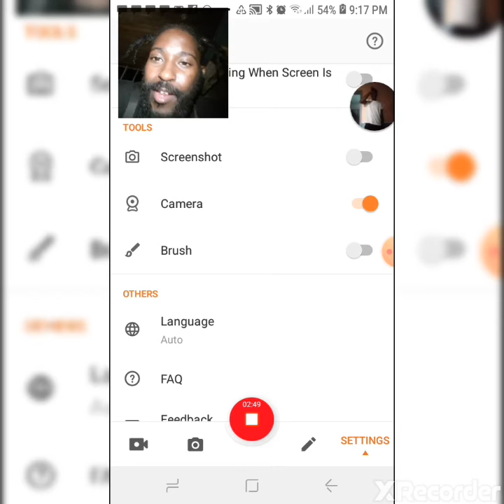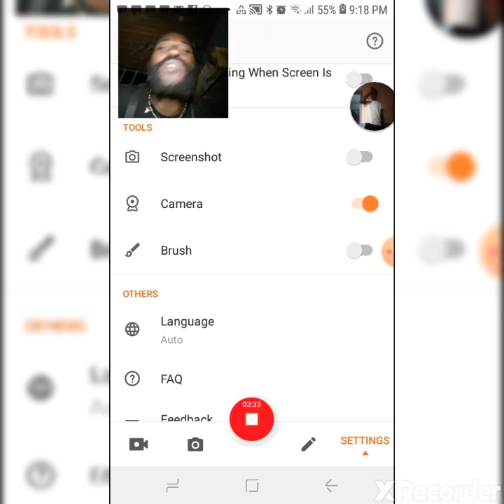HRH PRINCE RASHAD HURBERT SHADDYRNB ON A INTER VIEW TALKIN LOVE TO HIS FANS THANKS